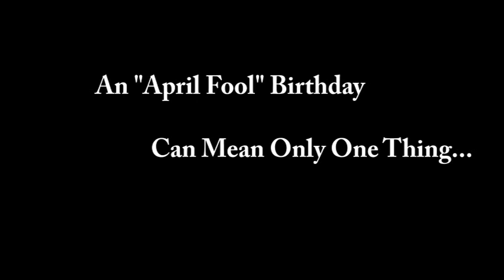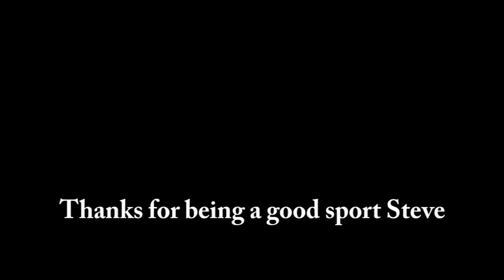Chicken Dance April Fools Day Birthday (full)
The full version of an April Fool's Day birthday celebration complete with a giant chicken and a grown man doing the chicken dance!